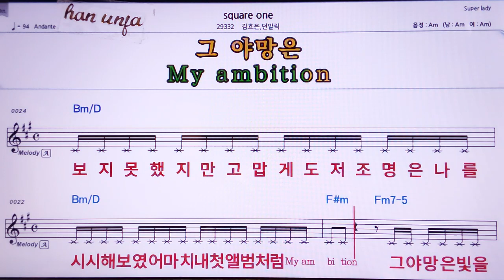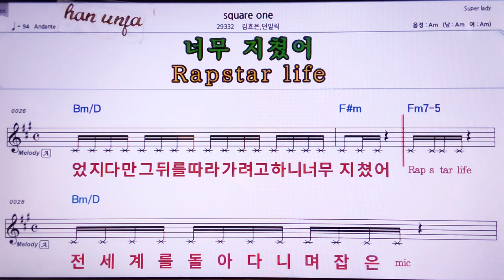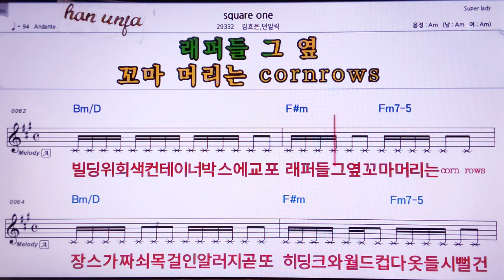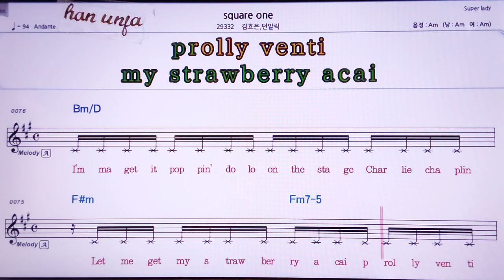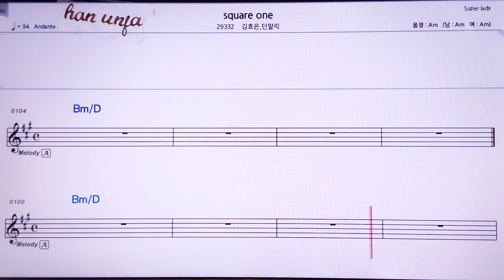💖Sqare one/김호중/던말릭 👍MR,노래방, 악보, 코드,Karaoke With Sheet Music